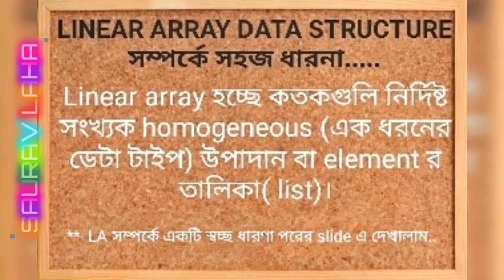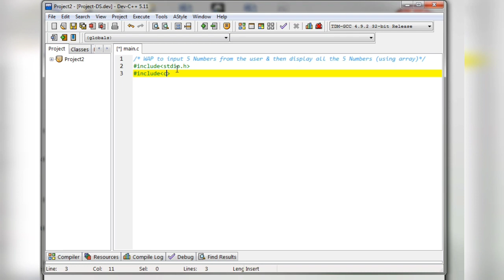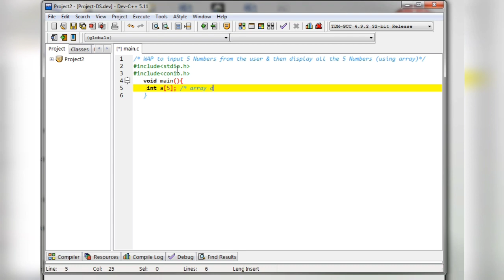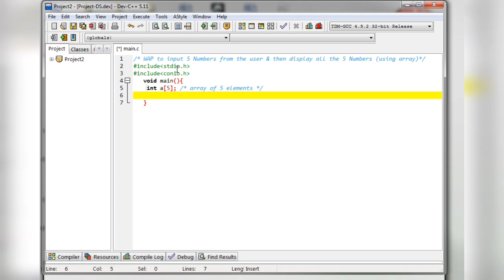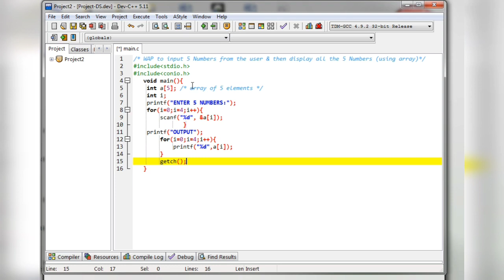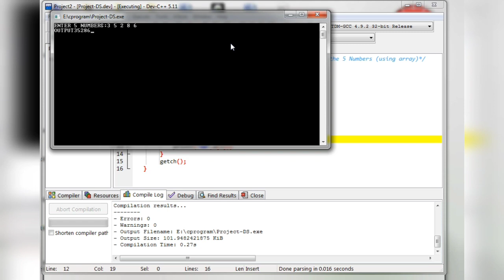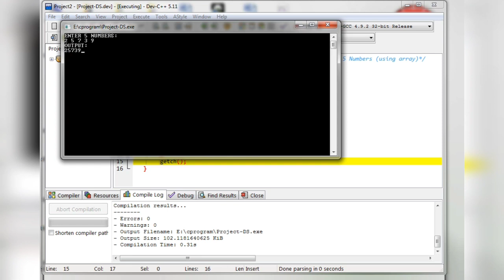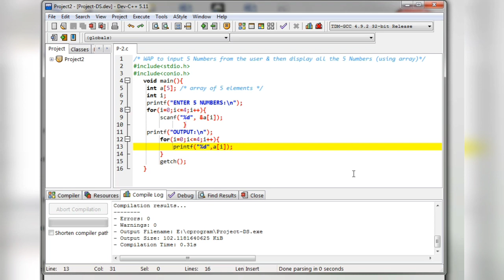Data Structures with Linear Array in C (বাংলা)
কম্পিউটার সায়েন্সের অন্তর্গত ডেটা স্ট্রাকচার- র প্রয়োগ C ভাষার লিনিয়ার অ্যারে (Linear Array) তে এখানে সহজ বাংলা ভাষায় ব্যাখা সহ বোঝালাম।